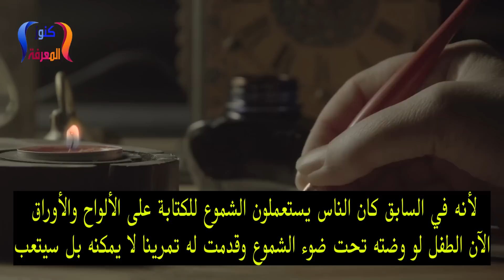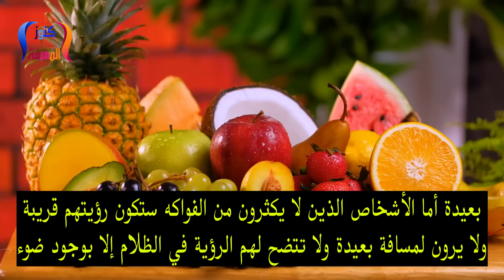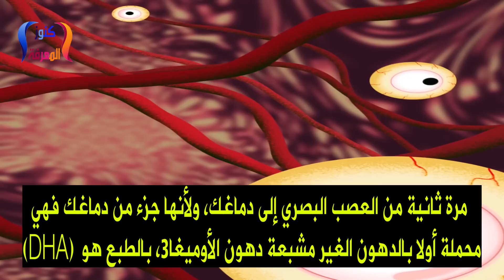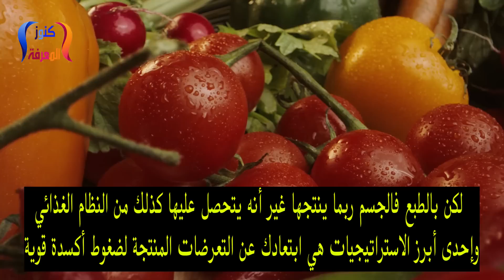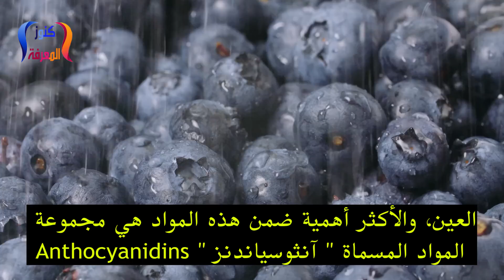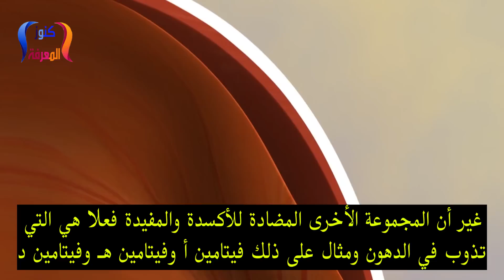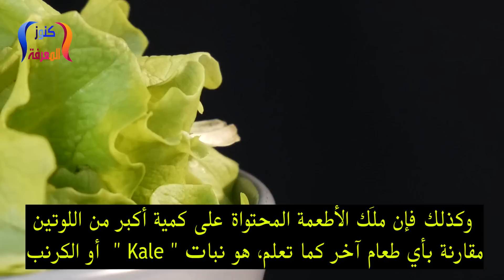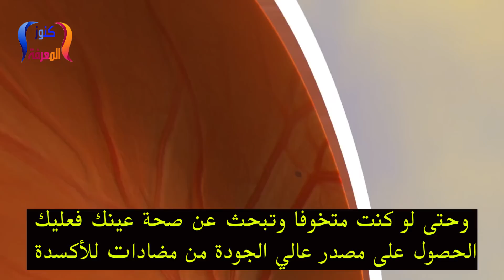الدكتور الفايد--إذا تناولت هذا الغذاء المعجزة سيجعل بصرك حادا ويحميك من ضعف النظر والعمى ويجعله قويا